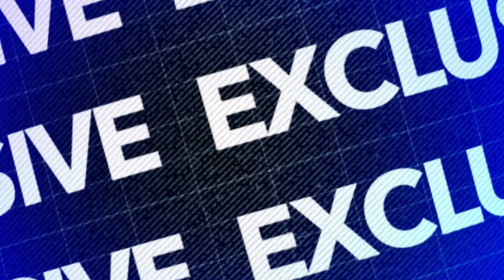Join us for an exclusive glimpse into the lives of your favorite stars.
Join us for an exclusive glimpse into the lives of your favorite stars. Be ready for an unforgettable journey filled with laughter, drama, and star-studded moments. Don't miss a single moment of ExclusiveInterviews on ZTNPrime DSTV294 every Monday @ 21:00 HRS CAT